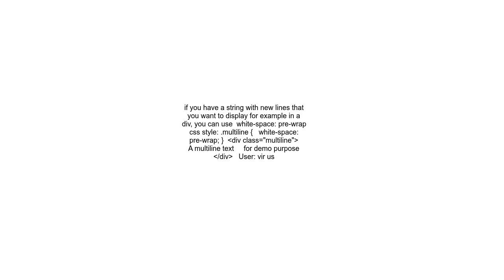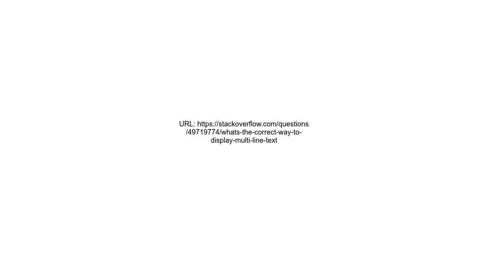What&#39;s the correct way to display multi line text